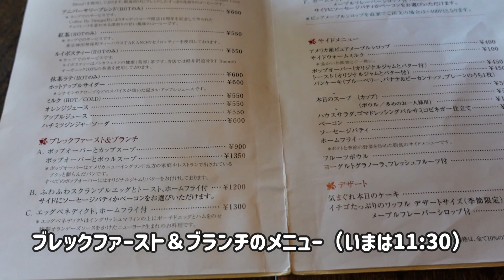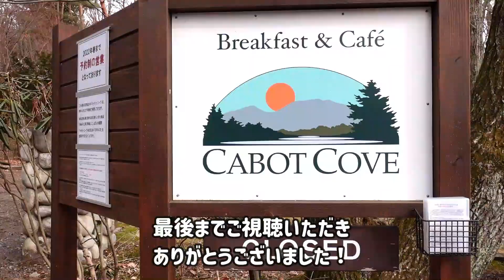軽井沢別荘みたいなレストランでブランチ！キャボットコーブ【50代夫婦/デュアルライフ】野鳥が目の前に群がるテラス｜エッグベネディクト｜追分エリア｜薪ストーブ｜トイプードル｜ペット犬店内OK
こんにちは！50代夫婦です。

都会と自然の中でのデュアルライフ（と勝手に定義）を楽しんでVLOGを
UPしています♬

今回は、軽井沢貸別荘オナーズヒルI43シリーズ第1段
朝食とブランチのレストラン【CABOT COVE　キャボットコーブ】でのお食事です！
※店内サンルームペットOK！犬OK！

立入禁止のテラスには、野鳥の餌代があり野鳥が群がっています
ゴジュウカラ
イカル
アトリ

普段見ることのできない野鳥たちの餌を食べる光景を目の前で見ることができます
なんとも言えない癒しの空間です

アメリカニューイングランドの料理
エッグベネディクト
ポップオーバー
をいただきます！